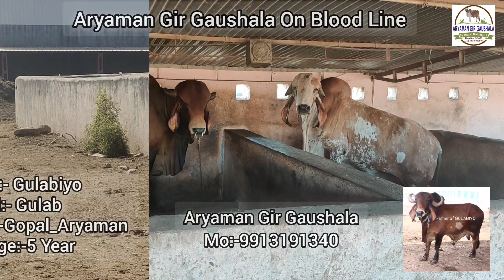For_Sale_Gulabiyo_Gir_Bull_ARyaman Blood Line ARYAMAN GIR GAUSHALA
;:::::::एड्रेस::..::
आर्यमान गिर गौशाला
नियर जिलेश्वर पार्क
चोटिला रोड
जसदन-गुजरात
आर्यमन गिर गौशाला के पास  451 छे भी जियादा गौवंश का संवर्धन कर रहे है।।

JAY GAUMATA,,
                   Gir cow goes global via Brazil. Gujarat is estimated to have only around 3,000 pure breed Gir cows left, according to Satyajit Khachar, scion of the erstwhile princely state of Jasdan and a known breeder of the cow.
                     Gir is one of the best milkers among indigenous cattle. The breed is also known as “Bhodali”, “Desan”, “Gujarati”, “Kathiawari”, “Sorthi”, and “Surati”. The breeding tract of the breed includes Amreli, Bhavnagar, Junagadh and Rajkot districts of Gujarat and is named after the Gir forest, the geographical area of origin of the breed. Bullocks can drag heavy loads on all kinds of soils, be it sandy, black or rocky.This is a world-renowned breed known for its tolerance to stress conditions. Having faced scarcity for a numbers of years, it has the capacity for yielding more milk with less feeding and is resistant to various tropical diseases.

              ब्राजील और डेनमार्क जैसे देश हमारी गीर और साहिवाल नस्ल की गौओं को अपने देश ले जाकर शोध कर कर के 73 लीटर दूध देने की क्षमता तक ले आए और आज हमारी गौओ की सौंदर्य प्रतियोगिता तक इन देशो में आयोजित होती है और दूसरी ओर हम है जो विदेशी सुवरो की नस्ल ला लाकर अपनी दैवीय गौमाता की नस्ल को ही खत्म कर दिया।।
                इस वीडियो को देखोगे तो गीर गाय की सुंदरता और चाल को देखकर रोमांचित हो जाओगे।। जरूर शेयर कीजिये इस वीडियो को और दिखा दीजिये अक्ल के अन्धो को देशी और विदेशी गाय का फर्क समझाइए।। ताकि इस विषय पर बहस करना बंद कर दे।।